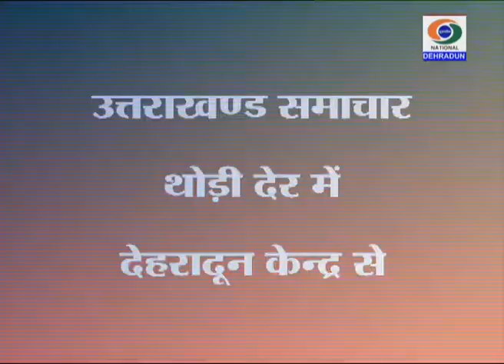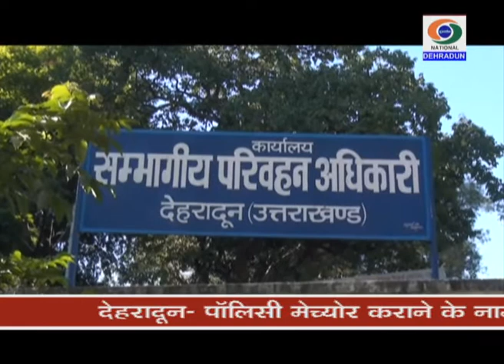DD NEWS UTTARAKHAND BULLETIN 24 DECEMBER 2017